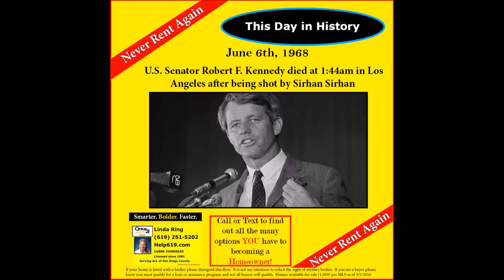Innovative! From Rent to Own, San Diego! Golden! Smarter. Bolder. Faster.